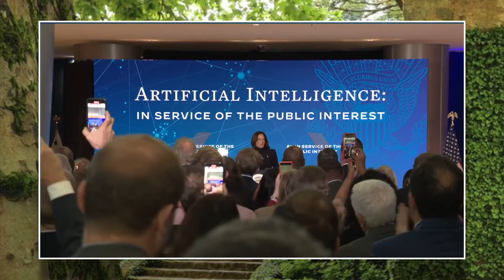VP Kamala Harris Artificial Intelligence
Vice President Kamala Harris Talk About Artificial Intelligence and Mis and Dis Information.

Hit NOTIFY (Bell Icon, select "All") to be notified of new posts.